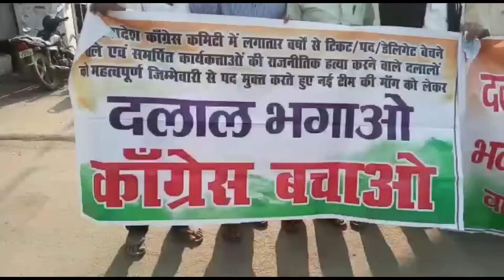हार के बाद अब कांग्रेस पार्टी का अंतर्कलह सामने आ रहा है ।पार्टी के प्रदेश अध्यक्ष के खिलाफ विरोध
बिहार विधान सभा उपचुनाव में कांग्रेस की करारी हार के बाद अब कांग्रेस पार्टी का अंतर्कलह सामने आ रहा है ।पार्टी के प्रदेश अध्यक्ष के खिलाफ विरोध के स्वर उठने लगे है।लगातार पार्टी के नेताओ के खिलाफ पार्टी के कार्यकर्ता प्रदर्शन कर रहे है आज भी सदाकत आश्रम के सामने कांग्रेस कार्यकर्ताओं ने प्रदर्शन किया और हार के कारण दोषी नेताओ पर करवाई की मांग की।

बाइट--राजकुमार शर्मा कांग्रेस नेता